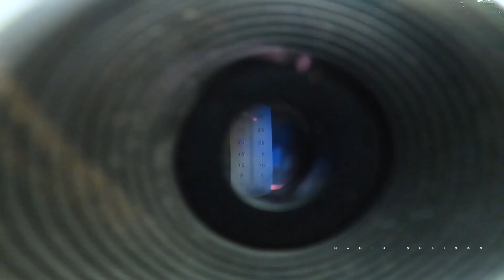Orange farm in bangladesh অবাক করা সাউথ আফ্রিকান কমলা চাষ বাংলাদেশে komola chas komola bagan vlog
অসাধারণ বেয়ারিং এবং রসে ভরপুর মিষ্টি কমলা। প্রত্যেকটা গাছে প্রায় দেড় -দুই মণ কমলা রয়েছে।
কমলা ডিসেম্বরের এই মাসটা থাকবে ...বেড়াতে আসতে পারেন। হাতদিয়ে কমলা পাড়তে পারবেন... খেতে পারবেন( একজন একটা ফ্রি), কিনতে পারবেন, ছবি তুলতে পারবেন। দুই একটা চারা কিনতে পারবেন লাগানোর জন্য। যারা গাছ ভালবাসেন কিংবা বাণিজ্যিক ভিত্তিতে কমলার চাষ করতে চান তাদের জন্য দারুণ একটা জাত হতে পারে এই কমলা।
যোগাযোগ- সজল আহমেদ- 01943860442 / 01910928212

My Gears  ➤
✔️ Camera- GoPro Hero 8 Black  DJI Mavic air 2

ছেড়া দ্বীপে ভয়ংকর অভিজ্ঞতা 🇧🇩 | Saint Martin to Chera Dip |Ep 02| Cox's Bazar | Saint Martin Tour

Sreemangal Tour l দুটি পাতার এটি কুড়ি শ্রীমঙ্গল ভ্রমণ করি 🇧🇩 l Dhaka to Sreemangal -১২৫০ tk